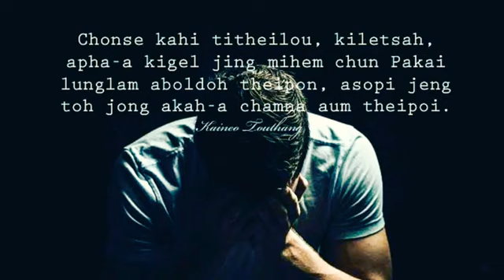aw pakai hatchung nung kaphen leiset thildang to te thei him² ahi poi